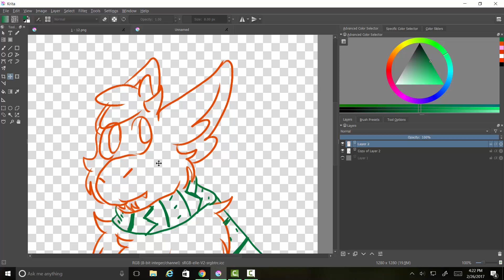E-V-E-R-Y-T-I-M-E (Meme) | Ginger Spice